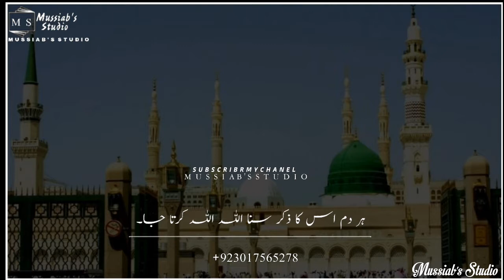Islamic Whatsapp Status 12 Rabi-Ul-Awal